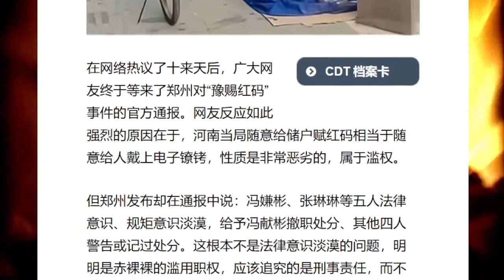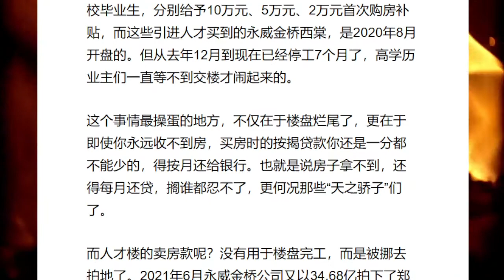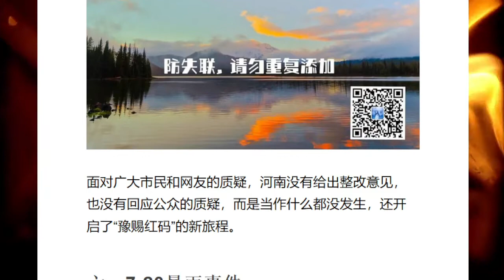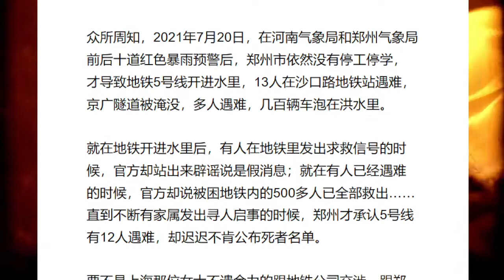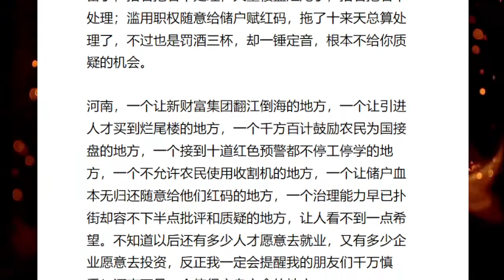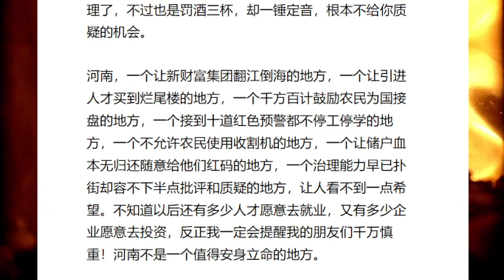河南现形记: 从去年暴雨到今年暴雷，从村镇银行暴雷到豫赐红码，从人才楼烂尾到小麦大蒜抵首付卖房； 从河南农民收割难到核酸采样屋[莫寂聊Moji Talks]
今天我们分享一篇文章，题目叫河南现形记，发布于7月20日，文章梳理了发生在这个中原大省，从去年暴雨到今年暴雷，从村镇银行暴雷到豫赐红码，从人才楼烂尾到小麦大蒜抵首付卖房； 从河南农民收割难到核酸采样屋的各种事件。